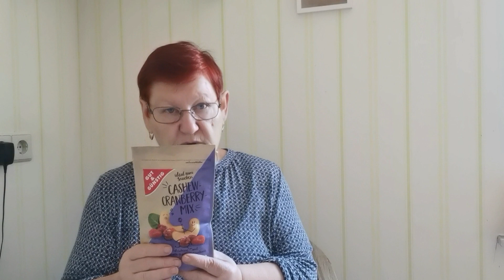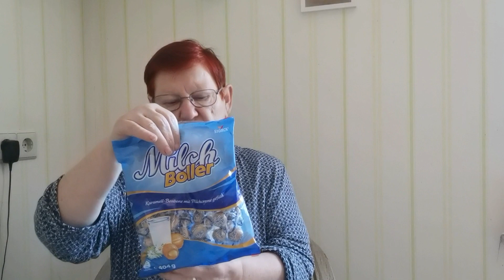СВЕЖАЯ ЗАКУПКА НА 42 ЕВРО, ВСЁ, В ЧЁМ ЕСТЬ ПОТРЕБНОСТЬ И НЕ БОЛЕЕ | #651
Закупаемся каждую неделю, бывает и не раз.Цены и их изменения в данный период.